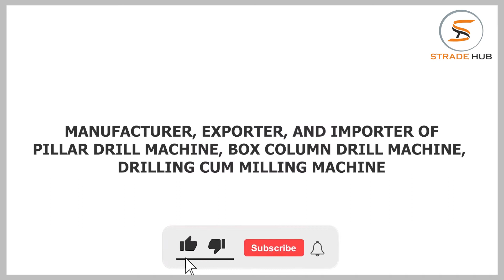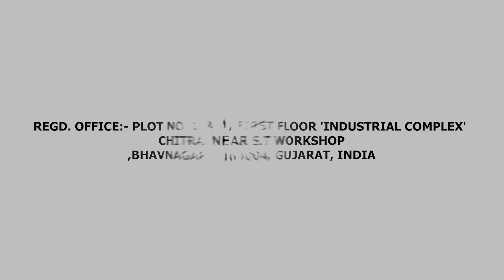Top pillar drill machine and drilling cum milling machine | Manufacturers and Exporter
Mahij Exim Private Limited is top Manufacturers And Exporter of pillar drill machine in India. Mahij Exim Private Limited is known for providing the high quality of pillar drill machine at reasonable price in India.

Moreover, Mahij Exim Private Limited is also one of the prominent Manufacturers And Exporter of drilling cum milling machine in India. The drilling cum milling machine provided by Mahij Exim Private Limited is available at best price in India.

If you are want buy the Mahij Exim Private Limited is the top players when it comes to the most trusted Manufacturers And Exporter of pillar drill machine and drilling cum milling machine in India.

Company Details:

Address:
Regd. Office:- Plot No. 1/A-1, First Floor 'Industrial Complex' Chitra, Near S.T Workshop, Bhavnagar - 364004